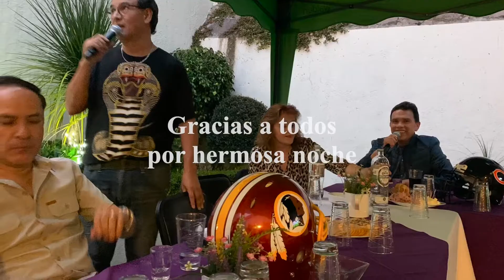Noche de Karaoke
Festejando a José José